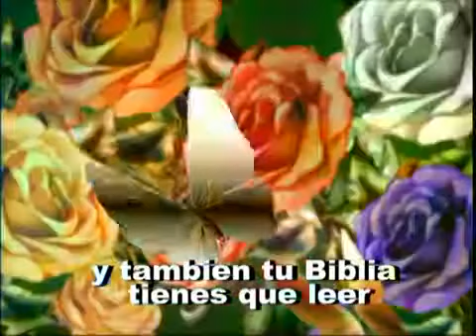'EL PATITO JUAN' MUY BELLO CANTO PARA NIÑOS Y ADULTOS fco casavi